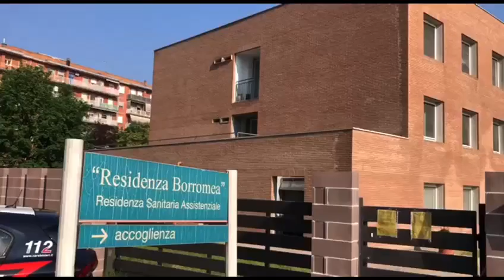I carabinieri nella casa di riposo di Mediglia